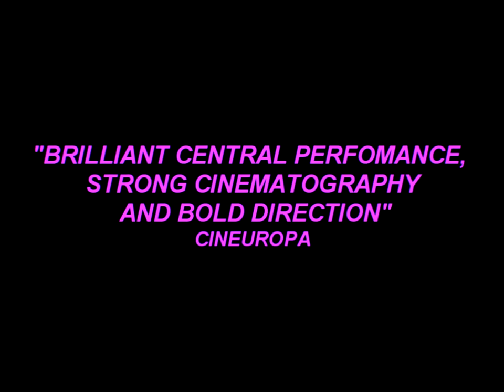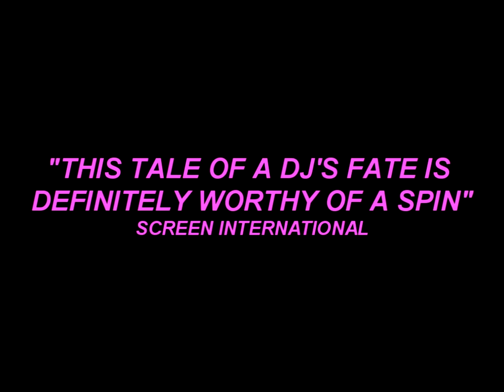Crystal Swan - Trailer